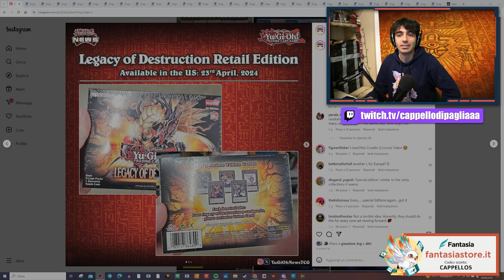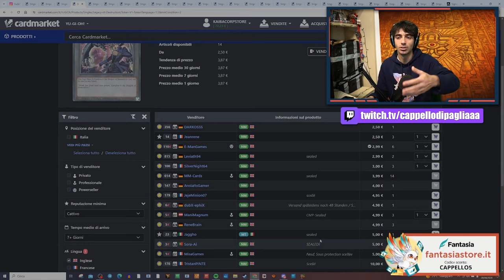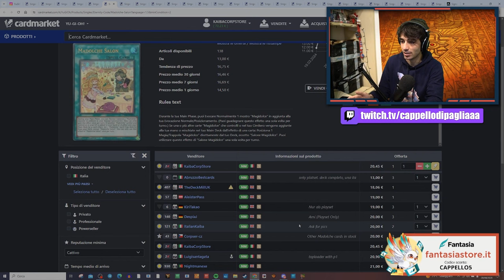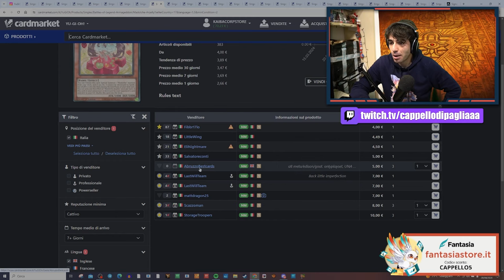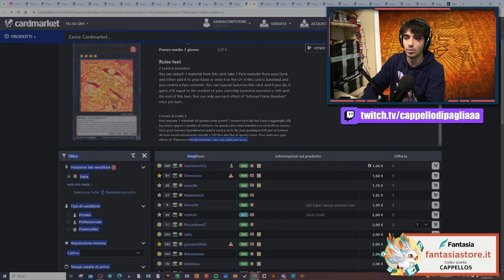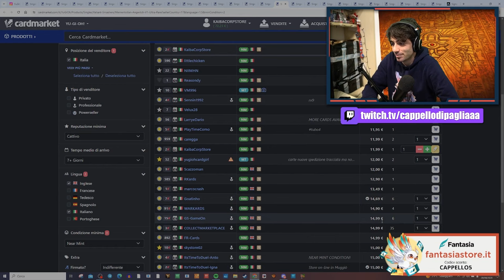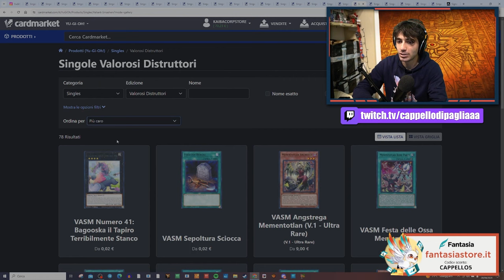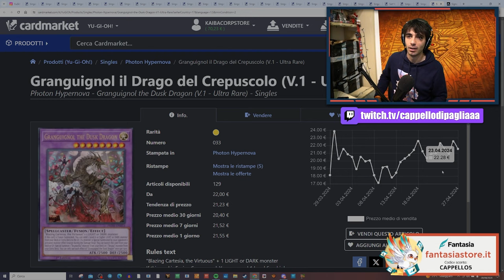Le carte MAGIDOLCE, MEMENTO e ASHENED stanno SALENDO! - MarketWatch Yu-Gi-Oh!